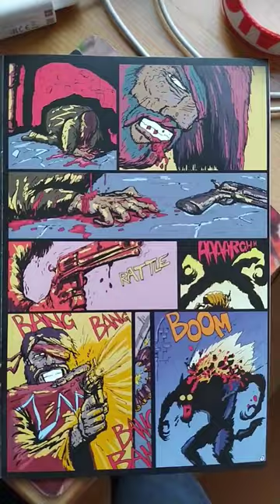HOW TO MAKE COMICS: MY FIRST 8 PAGE COMIC ReviewLink in comments!